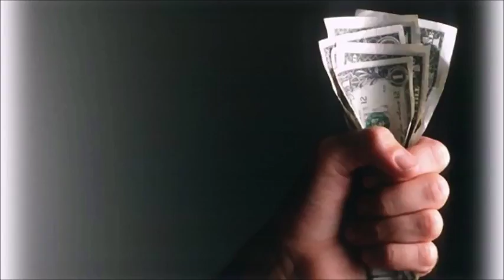Reason why you should sell your home to an investor.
Reasons why you should sell your house to an investor.

or taken by myself and used with permission of the home owner.

Ray Dawson
ProStar Realty